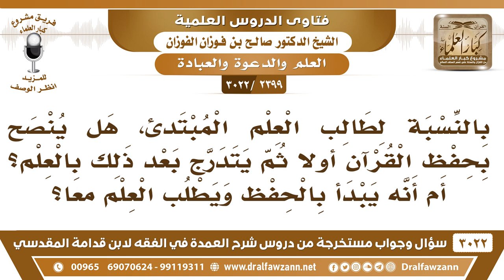[2399 -3022] هل ينصح طالب العلم المبتدئ بحفظ القرآن أولاً ثم يتدرج بعد ذلك بالعلم؟ أم يبدأ بهما معا؟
-"[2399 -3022] السؤال: بالنسبة لطالب العلم المبتدأ، هل ينصح بحفظ القرآن أولاً ثم يتدرج بعد ذلك بالعلم؟ أم أنه يبدأ بالحفظ ويطلب العلم معاً؟
الجواب: الجَوَابُ: إي نعم يحفظ في وقت، ويطلب العلم في وقتٍ آخر ما يتزاحم، الحمد لله، وسعها الله.
للاشتراك في قناة الشيخ صالح الفوزان

للاستفسار والإقتراحات والدعم
رئيس الفريق
لمشروع كبار العلماء